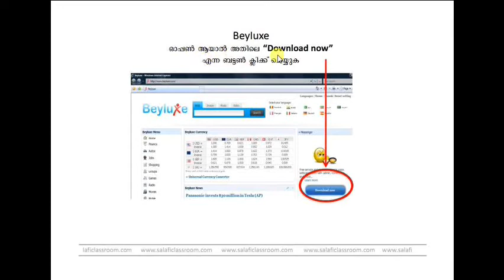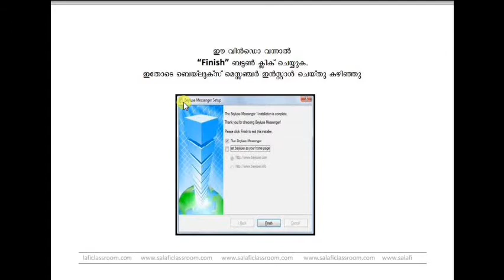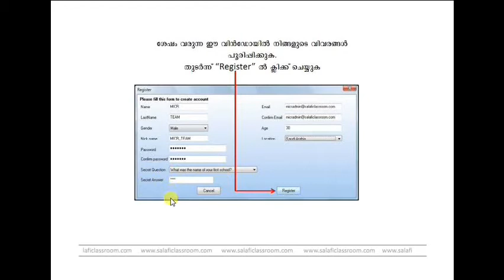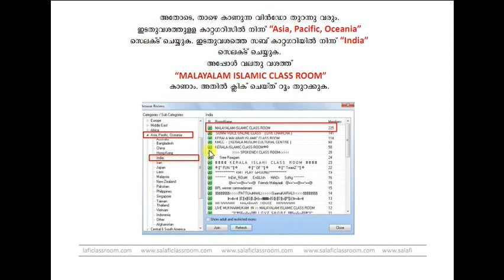MALAYALAM ISLAMIC CLASS ROOM BY SHAHEED MUHSIN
HOW TO INSTALL MALAYALAM ISLAMIC CLASS ROOM